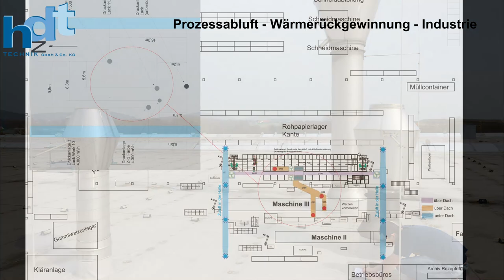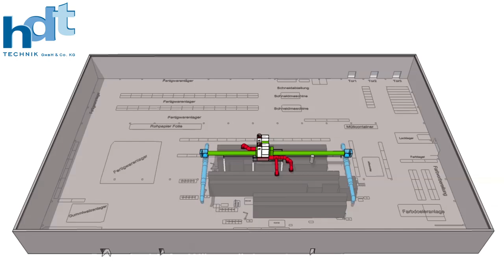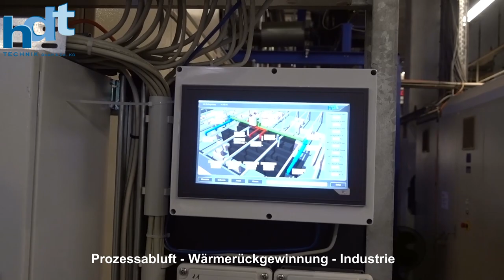Prozessabluft und Zuluftanlage im Beschichtungswerk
Lüftung Industrie, Prozessabluftnutzung, Prozessabluft, Wärmerückgewinnung Prozess-Abluft, Industrielüftung,